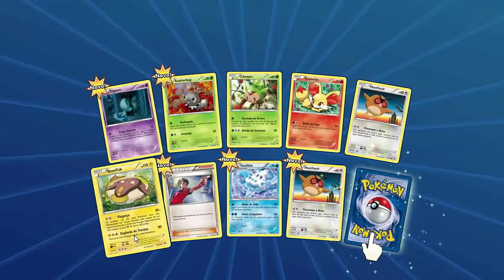Pokemon TCG - Batalha Contra Inscrito - Abrindo Boosters/Baús